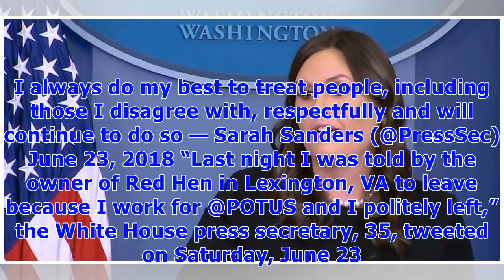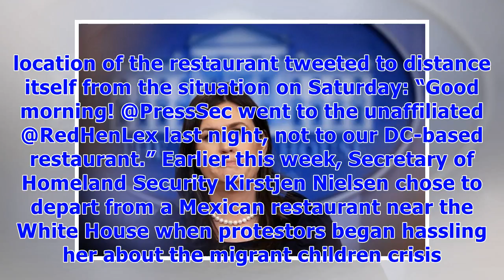∞Sarah Huckabee Sanders Reacts to Being Kicked Out of a Restaurant for Her Political Beliefs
Her actions say far more about her than about me. I always do my best to treat people, including those I disagree with, respectfully and will continue to do so — Sarah Sanders (@PressSec) June 23, 2018 “Las...